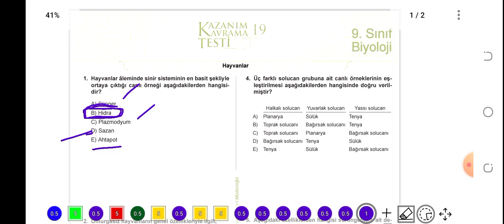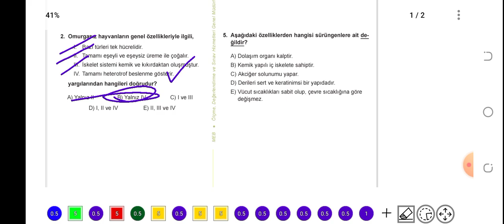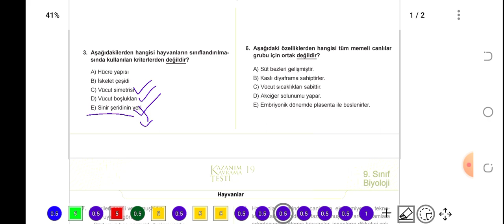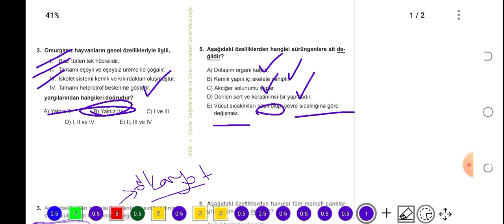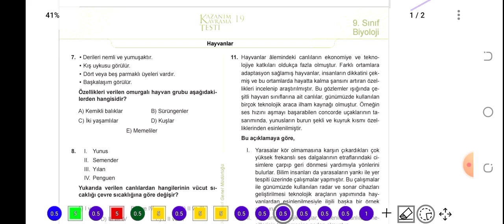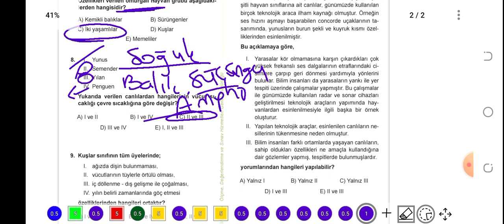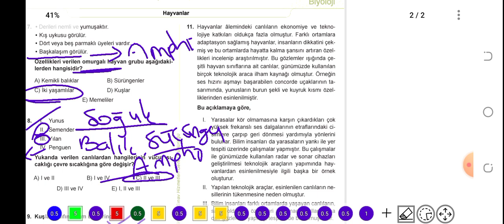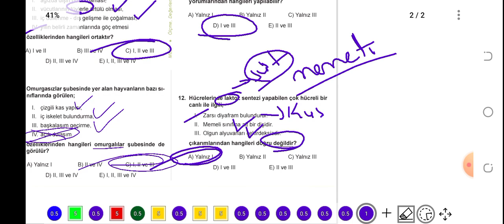9. Sınıf Biyoloji MEB Kazanım Testi -19 (Hayvanlar)